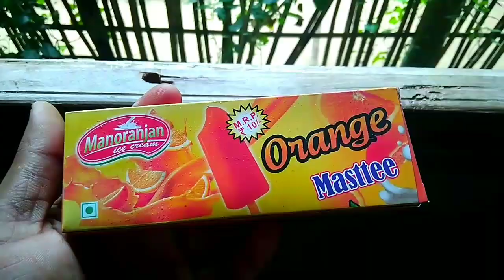Aaj pora din ghar banaya hu || AB vlog || Abhijit deb